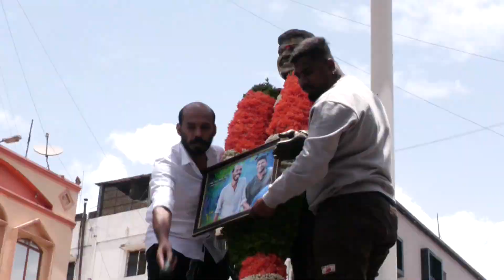ನನಗೆ ಜೈಕಾರ ಕೂಗೋದು ಬೇಡ ಎಂದ ರಾಜ್ ಬಿ ಶೆಟ್ಟಿ